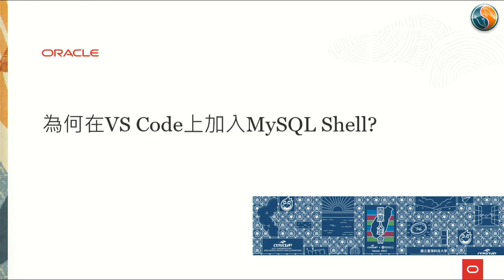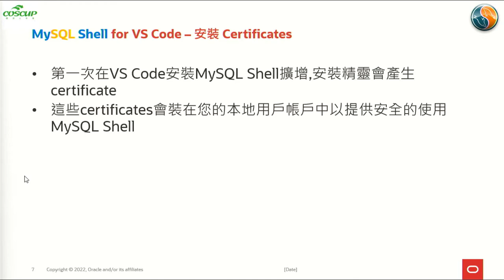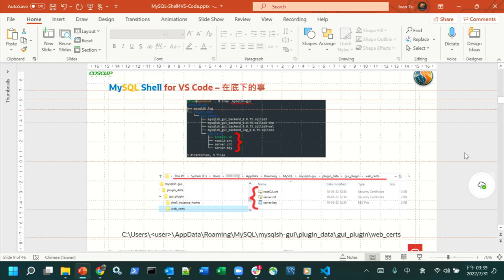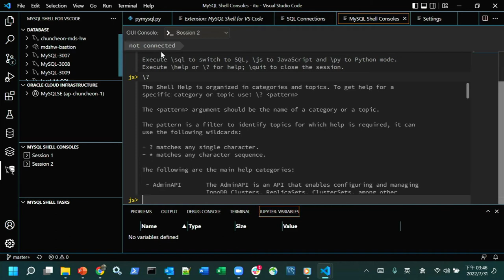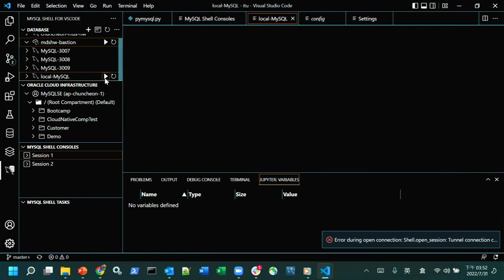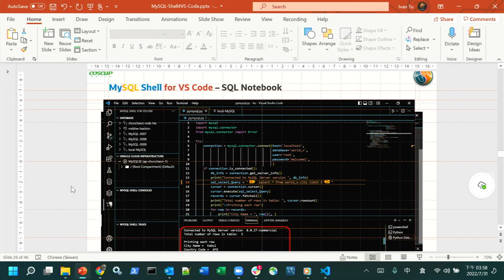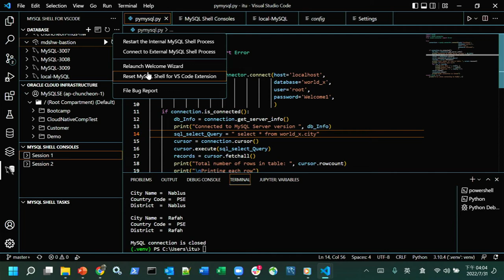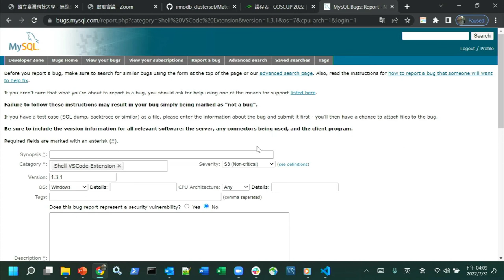MySQL Shell Plugin for VS Code｜Messages from Sakila-MySQL Dolphin